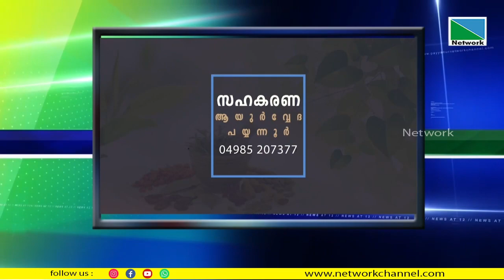27 NOVEMBER 2022